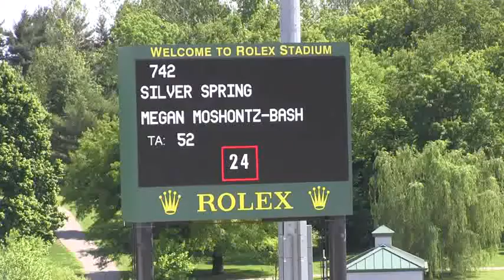Video of SILVER SPRING ridden by MEGAN MOSHONTZ-BASH from ShowNet!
SILVER SPRING ridden by MEGAN MOSHONTZ-BASH at Kentucky Spring 2.  This round is from class 437, OPEN JUMPERS 1.40m, II 2c 12 ribbons and finished 5 of 25.